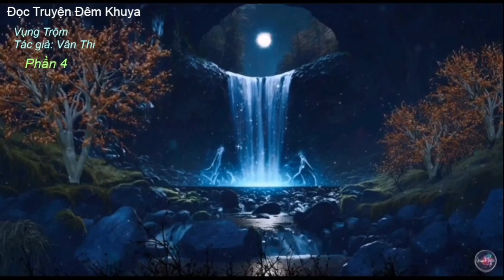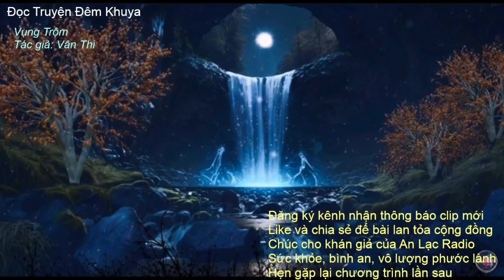Đọc Truyện Đêm Khuya. Vụng Trộm: Phần 4. Tác giả: Vân Thi.